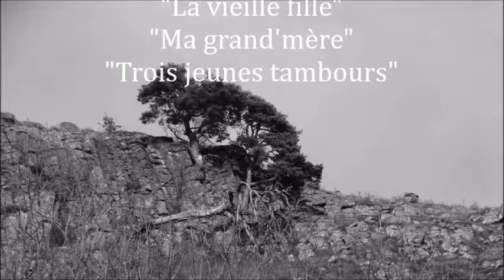Les ânes de Chazoux